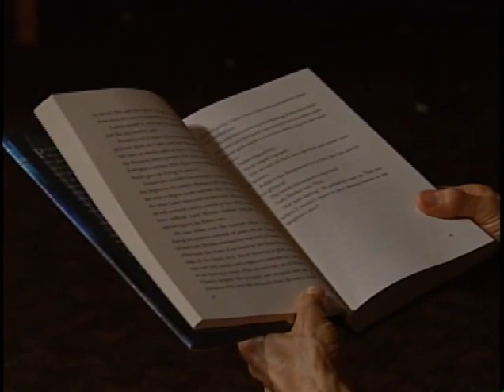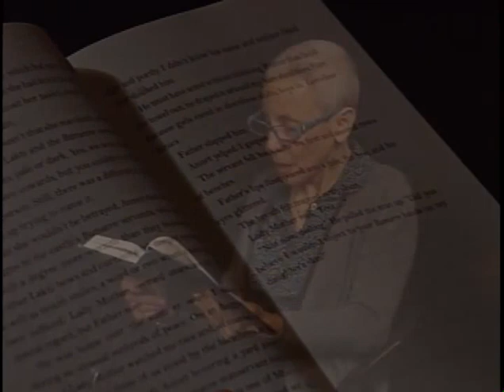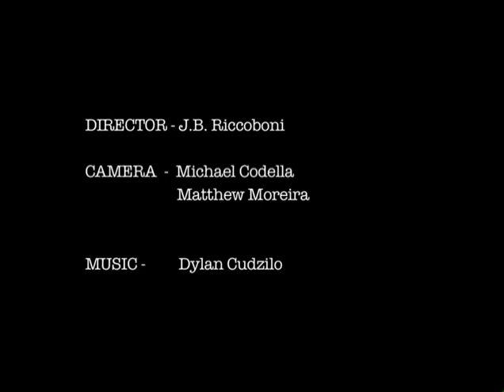Gail Carson Levine FULL Interview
Exclusive "Studio Around the Corner" interview with young-adult novelist, Gail Carson Levine.